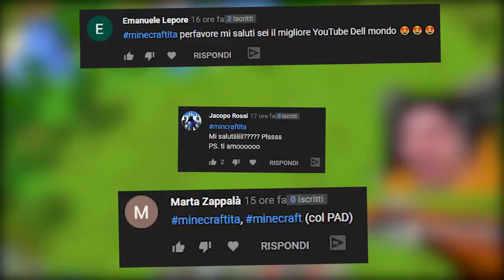MINECRAFT IPER VANILLA MA OGNI SALTO = RISCHI UNA BRUTTA FINE!!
Nuovo video di Minecraft Iper Vanilla Ma Ogni Salto = Rischi una Brutta Fine su Minecraft ITA nella serie Iper Vanilla con i Two Player One Console e Marcy